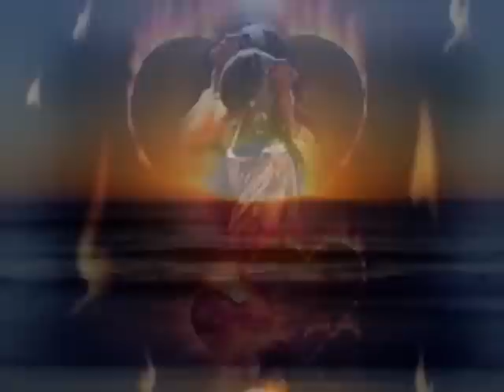Travis-Sing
Sing für die Liebe, die du bringst.